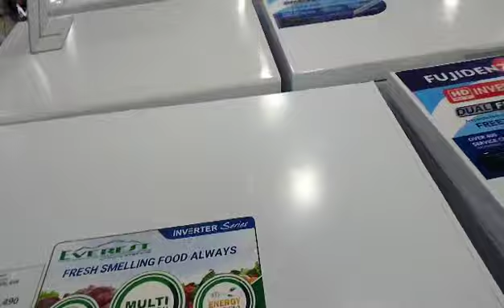28 June 2024